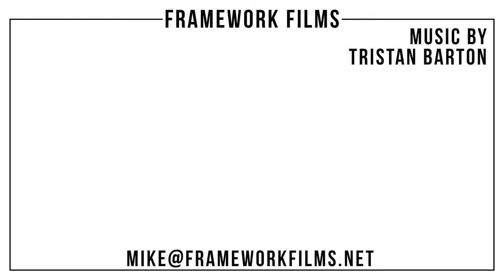Aerial Hyperlapse Reel | Aerial Hyperlapse & Drone Lapse 4K Footage | Framework Films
Utilizing advanced aerial, timelapse, hyperlapse, and post-production techniques, this aerial and drone lapse footage shows off some of the best aerial views in the world. This Aerial Hyperlapse Reel by Framework Films features some of the most exciting views over iconic cities and landmarks. Using our advanced techniques, we have been early adopters of the Aerial Hyperlapse before it became commercially available through various software offerings, highlighting how the elusive technique of creating Aerial Hyperlapses has innovated the film industry. Over this time we've had the pleasure of filming some of the most captivating locations on Earth for the very best clients.

Showcasing footage from San Francisco, Nashville, Santa Barbara, Los Angeles, Denver, Minneapolis, Laguna Beach, the Colorado Rockies, Chicago, Paris, Seattle, and Atlanta, Framework Films is proud to present our best aerial hyperlapse footage in stunning 4K quality.

Framework Films commercial licensed aerial pilots have worked for industry-leading clients such as Microsoft, Netflix, Facebook, and many more. We have also licensed footage to some of the biggest companies in the world including Walt Disney Studios, BBC Studios, NBC Universal, Deloitte, Olympic Channel, Bloomberg, IBM, and many more.

Equipment used includes both gimbal-mounted Sony cameras and DJI drones.

Post-Production, Edit and Footage management by Mike Lindle